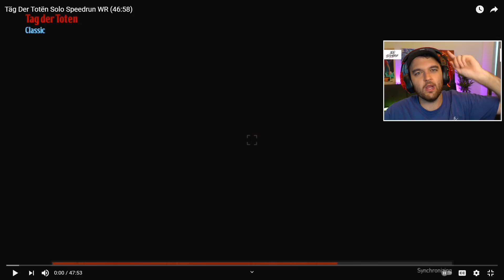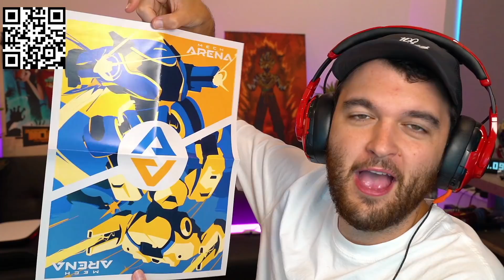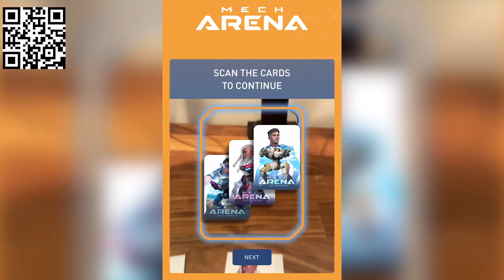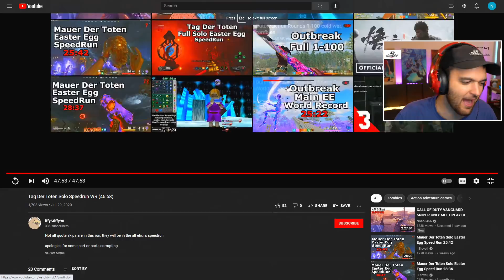WORLD RECORD "TAG DER TOTEN" SOLO EASTER EGG SPEEDRUN!!!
Install Mech Arena for Free 🤖 IOS/ANDROID and get a special starter pack 💥 Available only for the next 30 days!

-NoahJ456